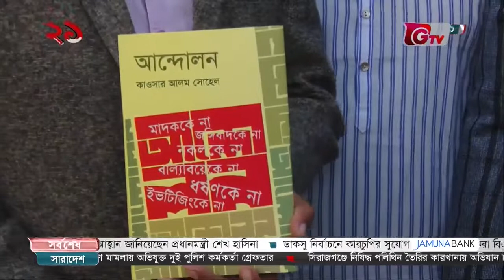জনপ্রিয় লেখকদের তুলনায় নবীনদের বই বেশি এবারের বইমেলায় | GTV Exclusive News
জনপ্রিয় লেখকদের তুলনায় নবীনদের বই বেশি এবারের বইমেলায়।লেখার বিষয়তেও আসছে ভিন্নতা।ভিন্ন ধারার বইয়ের প্রতি পাঠকের আগ্রহ গ্রন্থমেলা ও প্রকাশনা শিল্পের জন্য ইতিবাচক প্রভাব বিস্তার করবে বলে মনে করছেন লেখক,প্রকাশক ও বিক্রেতারা।